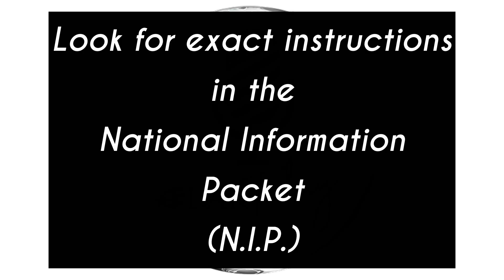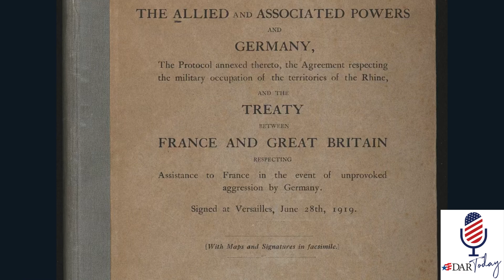DAR Today Podcast - October 2022, Episode 3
October 2022

President General Pamela Rouse Wright
National Chair Brooke Bullmaster Stewart

Episode Highlights:

🔹 All about the America 250! Committee; an interview with National Chair Kathryn Walker West and our preparations for the nation's 'semi-quin', featuring the Shining Mountain Chapter, Montana
🔹 The History of Veteran’s Day
🔹 Preparing for events on Veterans Day 2022
🔹 “Adopt A Soldier”; what can you do to support our soldiers far from home?

This podcast was written and produced by our incredible team of writers and editors:

Chris Hurst-Loeffler
Jo Olson
Sherrie Stein
True Lewis
Etta Reid
Paula Macko
Cole Miller Cohen
Kim Nesbitt
Special thanks to True Lewis for her story on Veteran’s Day, Sherrie Stein for her passion about the Adopt A Soldier program, Cole Miller Cohen for her beautiful graphics and as always Chris Hurst-Loeffler for her superb editing.

We are so appreciative of our President General Pamela Rouse Wright for her constant guidance, to our liaison, Historian General Suzanne Heske and to Kathryn Walker West (America 250! National Chair) for being so generous with her time.

"Patriotism" MaxKoMusic
"Patriotic Theme" MaxKoMusic
"Patriotic Feelings" MaxKoMusic

"America the Beautiful" by Samuel Ward and Katherine Lee Bates, performed by Steven Anderson
"You're a Grand Old Flag" performed by Steven Anderson

Image: Treaty of Versailles.  "Delegates signed the Treaty of Versailles in the former palace's famous Hall of Mirrors, ending World War I."   PHOTOGRAPH BY HELEN JOHNS KIRTLAND AND LUCIAN SWIFT KIRTLAND

The National Society Daughters of the American Revolution is a non-profit, non-political, volunteer women's service organization dedicated to promoting patriotism, preserving American history, and securing America's future through better education for children. Members are all lineal descendants of those who supported the cause of independence in the Revolutionary War.